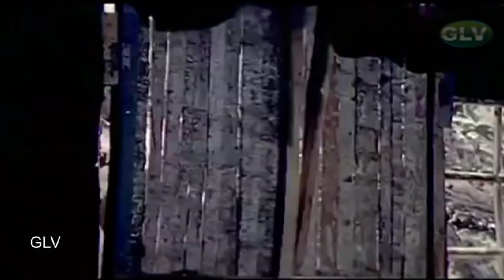Chinna Gounder Climax Scene | Vijayakanth,Sukanya,manorama Scene | RV.Udayakumar | Ilayaraja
Chinna Gounder Climax Scene | Chinna Gounder Tamil Movie Scenes | Vijayakanth,Sukanya,manorama | RV.Udayakumar | Ilayaraja
 Movie: Chinna Gounder
Cast: Vijayakanth and Sukanya
Director: RV.Udayakumar